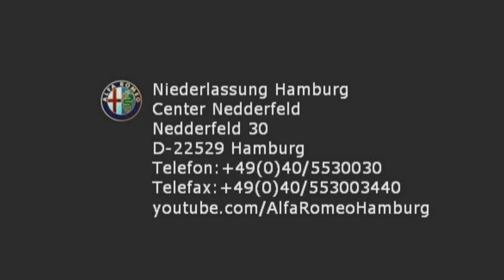Alfa Romeo Giulietta 1.4 TB 16V Turismo 07161536 Nero Etna Klimaautomatik "Alfa Romeo"